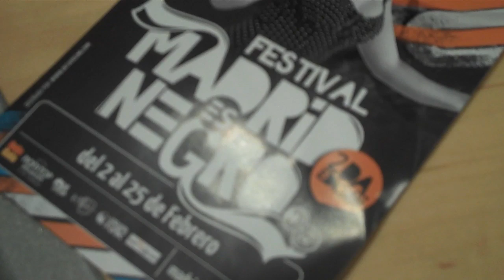CALLE MORA EN EL PROGRAMA El Gran Quilombo (Radio 3)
Jaime Vasquez y Hector Flavio de Calle Mora improvisando en directo para el programa EL GRAN QUILOMBO de RADIO 3. Estarán actuando el día 10 febrero en EL JUGLAR. Más info